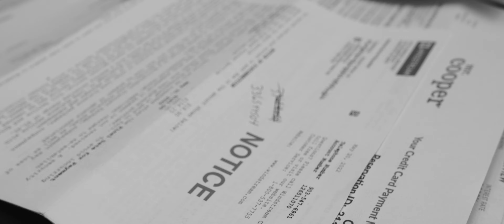J.Rob - Pray for Me (feat. Dirty White) [Music Video]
Directed By Eighty DaMayor